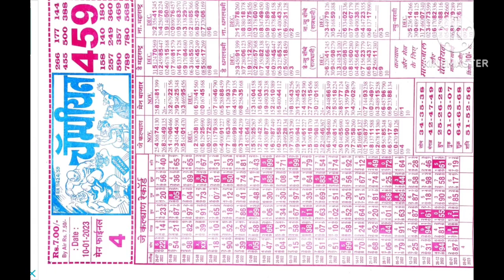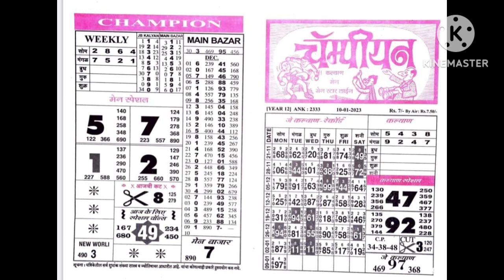10/01/23 daily news I Champion I joker I kalyan challenge I rashi patra I Raja I Shree I